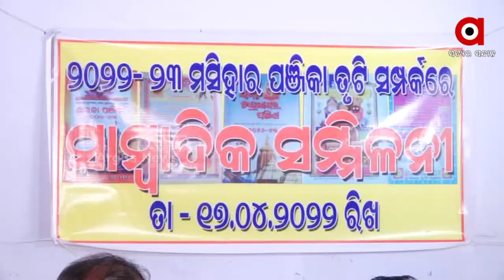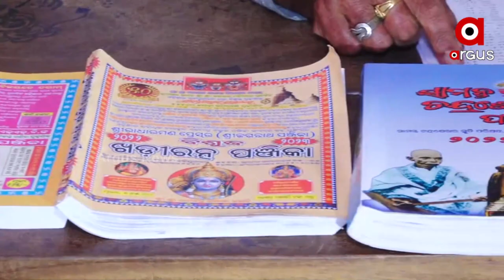ଚଳିତ ବର୍ଷ ପୁଣିଥରେ ପାଞ୍ଜିକୁ ନେଇ ବିବାଦ ଉପୁଜିିଛି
ଚଳିତ ବର୍ଷ ପୁଣିଥରେ ପାଞ୍ଜିକୁ ନେଇ ବିବାଦ ଉପୁଜିିଛି । ମୁକ୍ତିମଣ୍ଡପ ପଣ୍ଡିତ ସଭା ଦ୍ବାରା ସ୍ଵୀକୃତ ପଞ୍ଜିକା ବିଶ୍ୱାସନୀୟ ନୁହେଁ ବୋଲି ପାଞ୍ଜି ସମୀକ୍ଷକ ମାନେ ଏକ ସାମ୍ବାଦିକ ସମ୍ମିଳନୀରେ କହିଛନ୍ତି ।